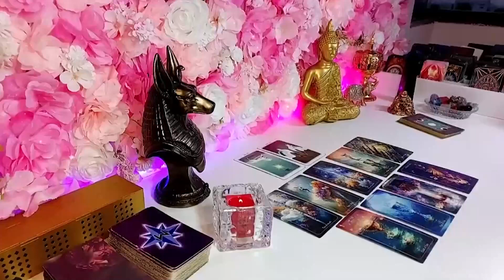SCORPIO 💃 WHAT YOU DID TO THIS PLAYER SCORPIO?! 🤣🥂♥️🔥 SCORPIO DECEMBER 2023 LOVE